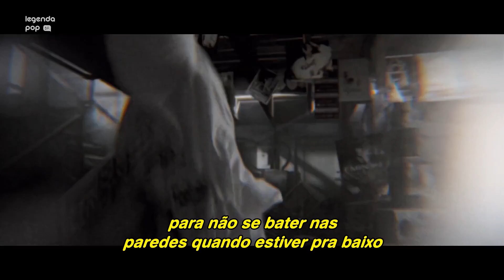Eminem feat. Dido - Stan [Tradução] (Clipe Oficial Completo) | Clássicos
Eminem e Dido numa narrativa sombria que explora os perigos da obsessão de fãs no clipe do clássico “Stan”, traduzido.